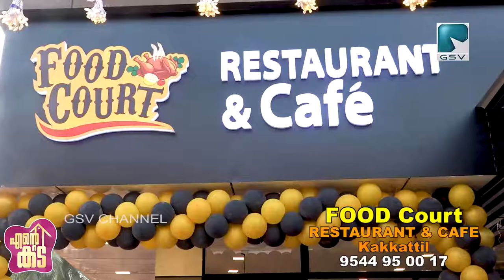രുചികരമായ അറേബ്യൻ വിഭവങ്ങളുമായി കക്കട്ടിലെ ഫുഡ് കോർട്ട് റെസ്റ്റോറണ്ട് ആൻഡ് കഫെയുടെ വിശേഷവുമായി...